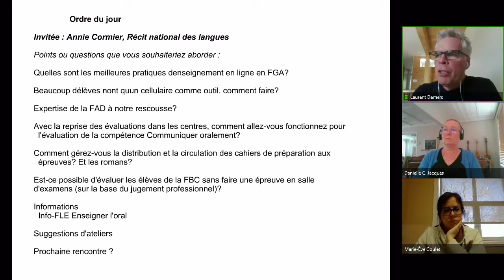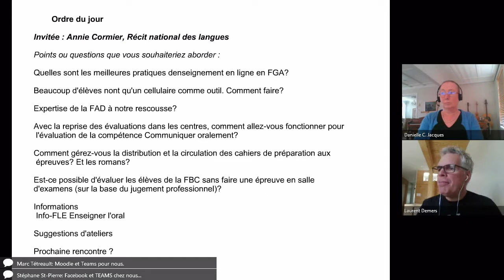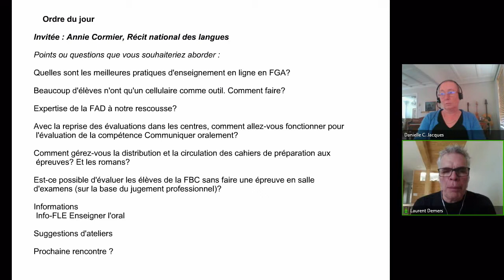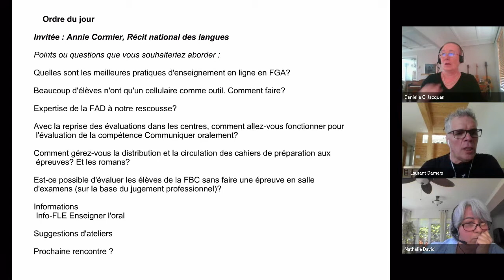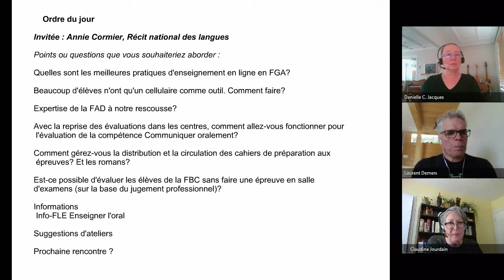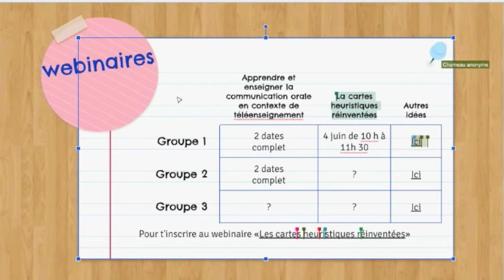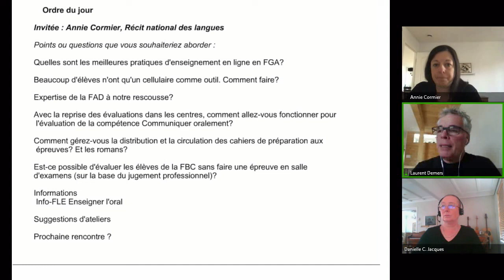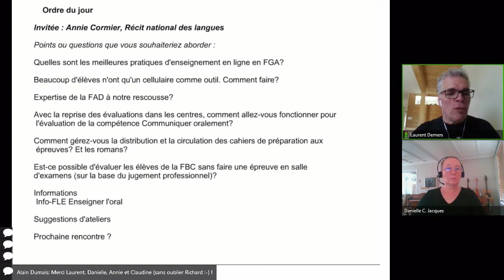Communauté Français langue d'enseignement, 14 mai 2020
Rencontre de la communauté FLE qui s'est tenue le 14 mai 2020 dans le cadre des Après-cours FGA. Voir l'article complet sur le blogue